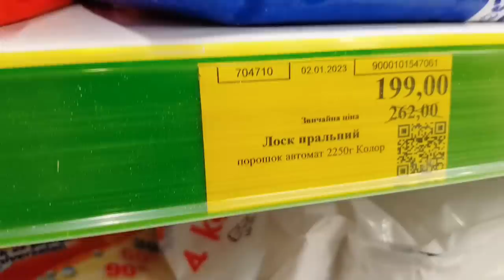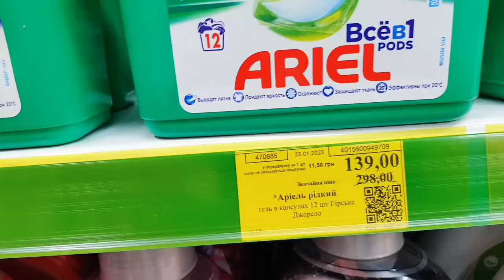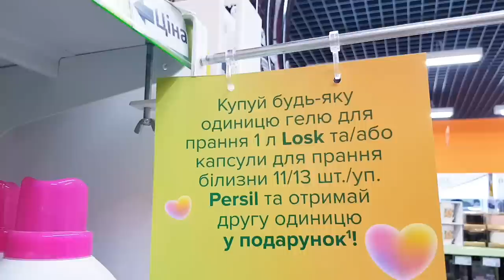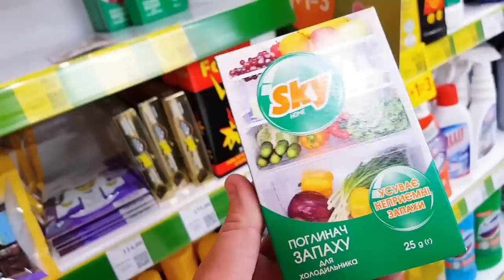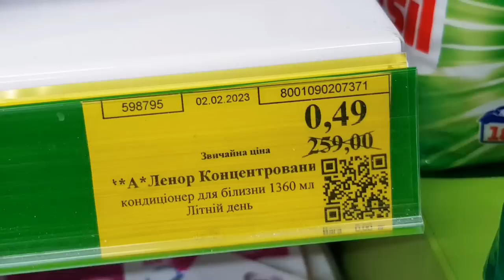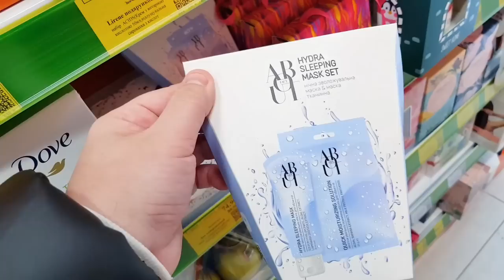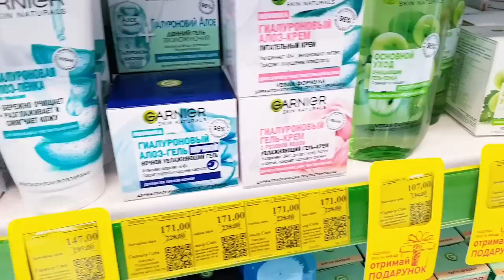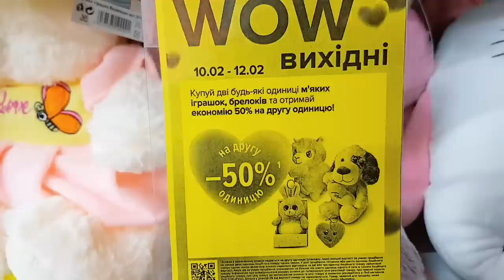Єва ✅Акції на порошки та капсули для прання ✅ Купуйте найкраще по знижкам‼✅ Косметика Єва 💋